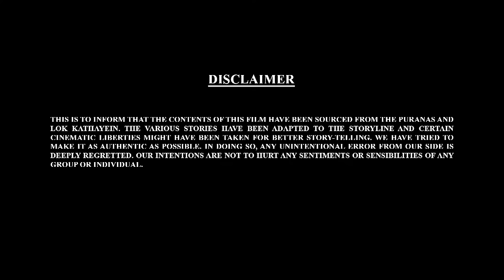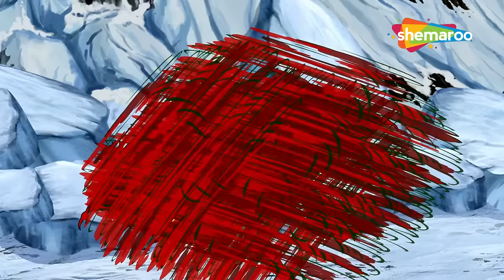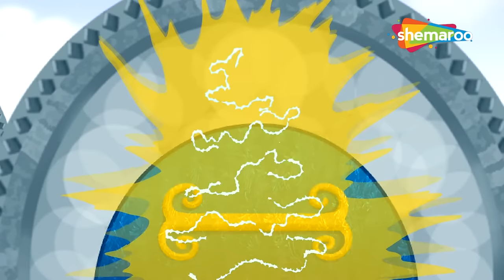Watch Bal Ganesh Episode 62 | Bal Ganesh Ki Stories | Shemaroo kids Telugu